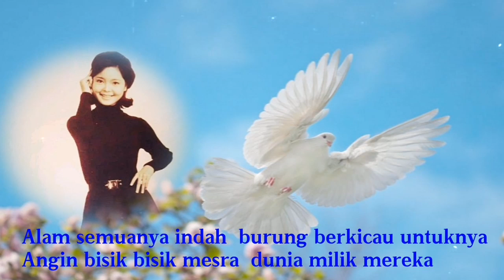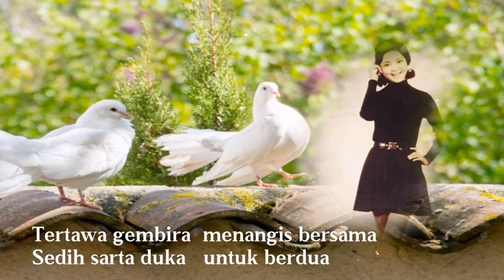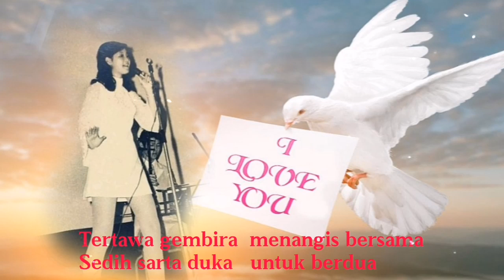Kisah Remaja 印尼版 [ 世界多美麗 ] Teresa Teng / 鄧麗君